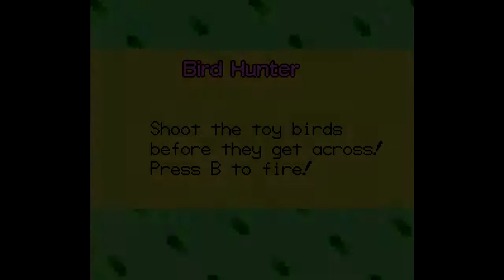Milon Episode 4 Take Me to Concert Hall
Let's Play Do Re Mi Fantasy: Milon's Quest/Milon no DokiDoki Daibouken

The Fourth episode in my playthrough of the sequel to Milon's Secret Castle.